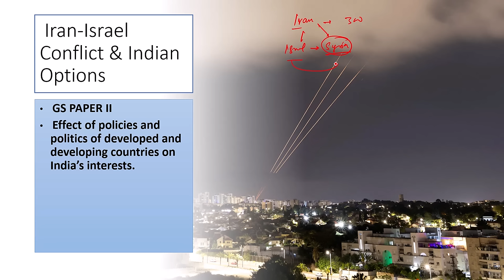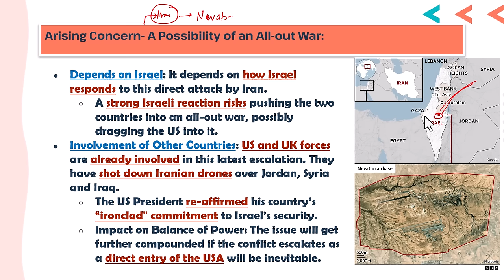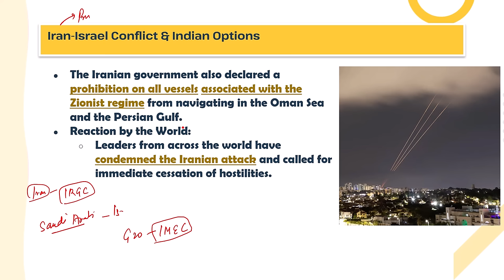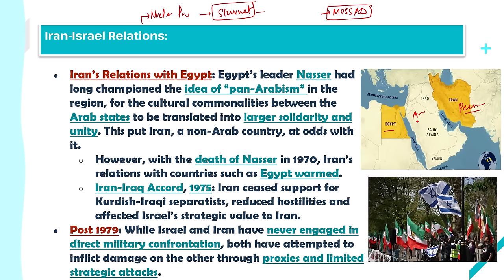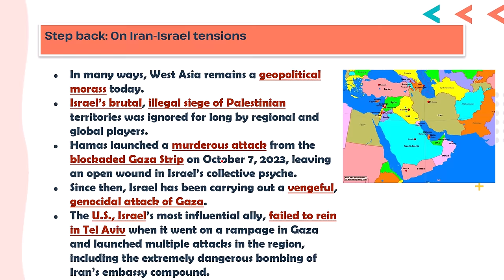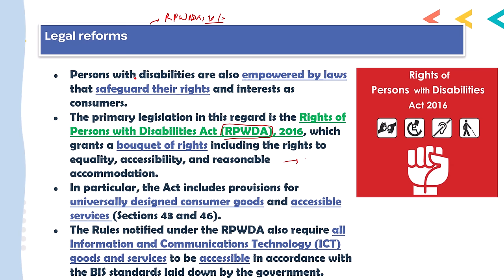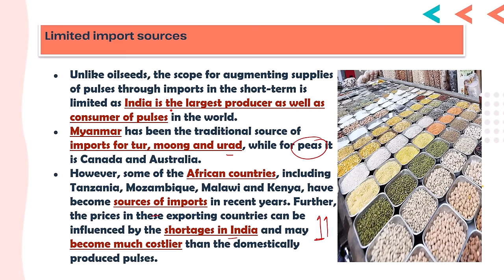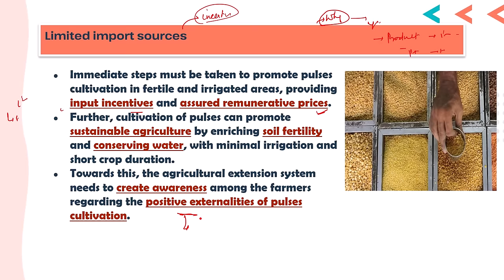17 April 2024 | Editorial Discussion | Iran Israel war, Disabled Friendly Consumer Protection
00:00 - Introduction
01:06 - Iran - Israel Conflict (GS Paper - 2)
20:32 - Navigating life As Consumer (GS Paper - 2)
25:54 - Cropping Patterns (GS Paper - 3)